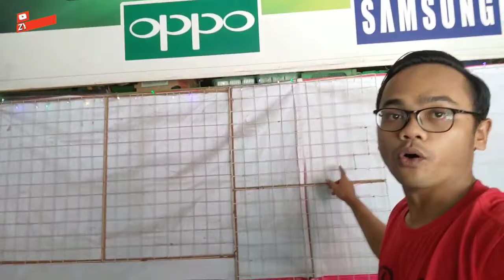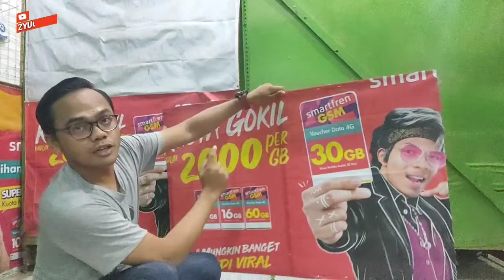TIPS MODIFIKASI RAM/CANTOLAN MURAH UNTUK KONTER PULSA JADI LEBIH ELEGAN